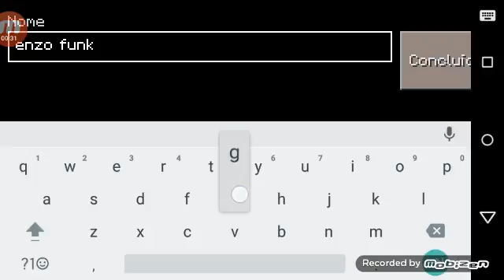Primeiro vídeo do canal Enzo funkgames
Esse foi meu primeiro vídeo do canal